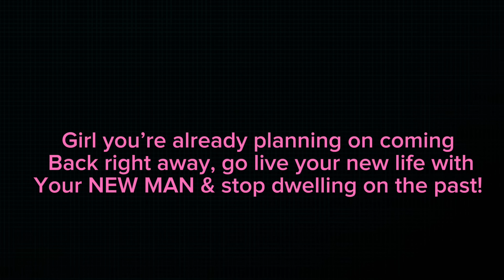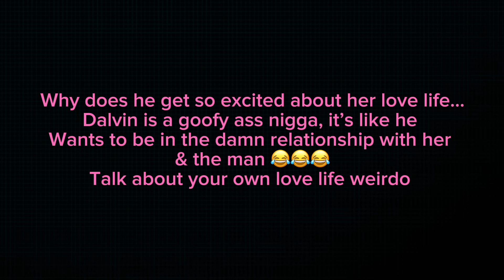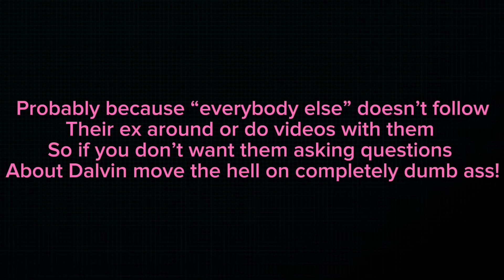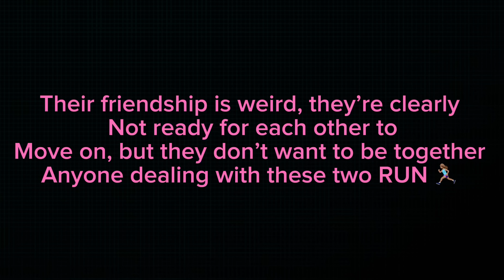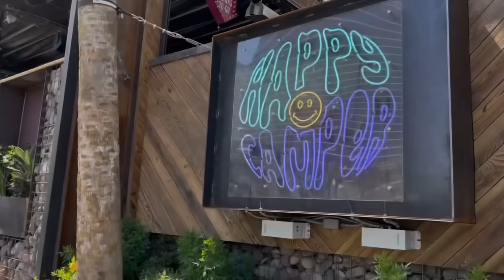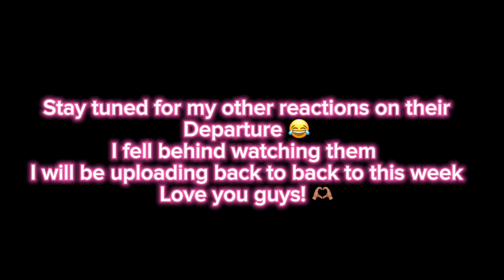Nicole Of Course Finally Left Her Zaddy | New Boo Reveal